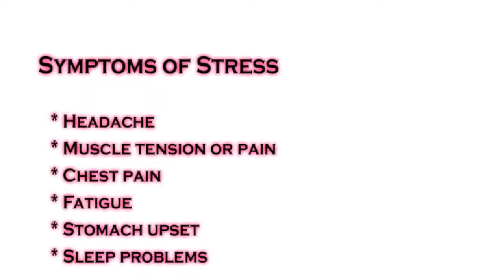Beating the Stress Monster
Graziella shares 10 simple ways to beat the stress monster we all face..plus check out her fight moves ;) Special announcement at the end for all GTV fans!